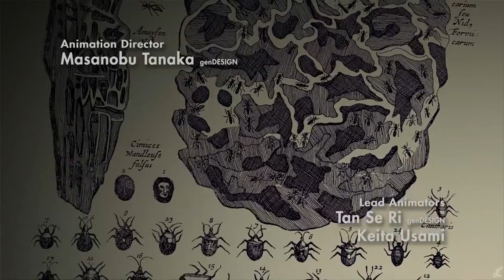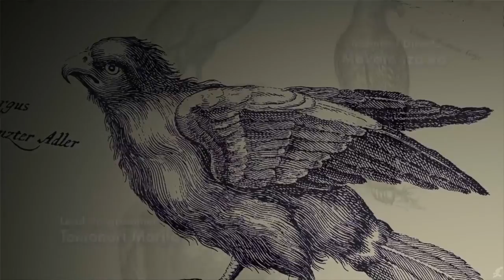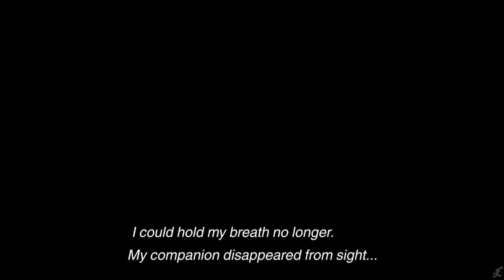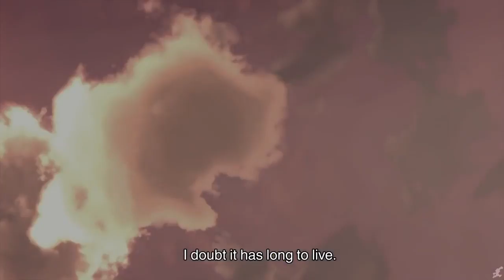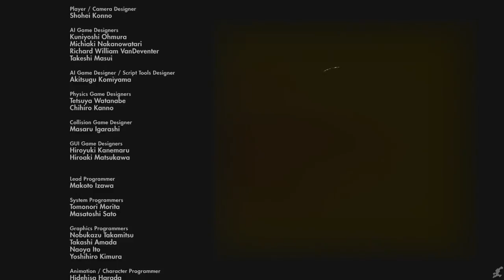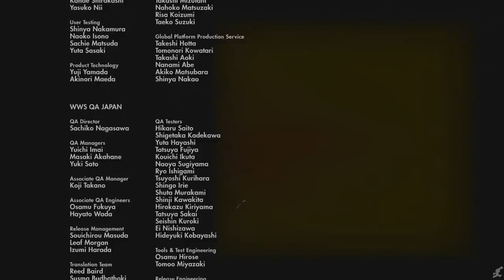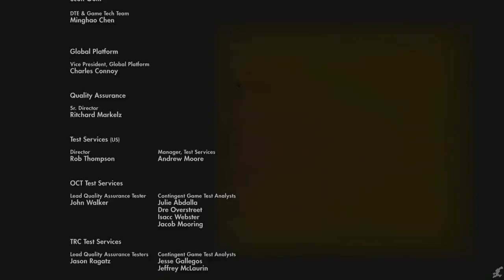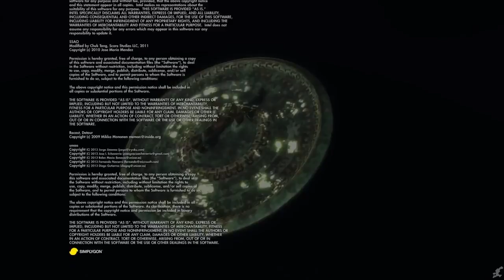The Last Guardian Game Movie HD All Cutscenes 1080P